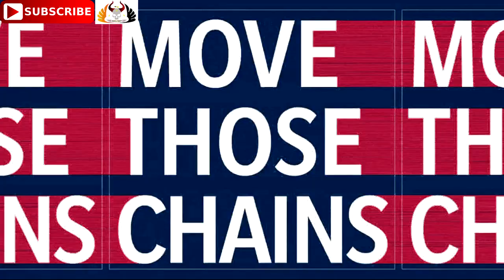Tampa Bay Buccaneers vs. New York Giants | NFL 2020-21 Week 8 | Predictions Madden NFL 21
Tampa Bay Buccaneers vs. New York Giants | NFL BuccaneersvsGiants NFLWeek8 WEEK8 | full game

TampaBayBuccaneers vs.

Tampa Bay Buccaneers vs. New York Giants
NFL 2020 Season
Monday November 2, 2020 20:20 p.m  ET Tuesday November 3, 2020
Kickoff - 01:20 AM GMT )
Lincoln Financial Field
Philadelphia, PA

30. Tampa Bay Buccaneers - Bucs TB GoBucs Tom Brady, Rob Gronkowski, Chris Godwin
24. New York Giants - GiantsPride NYG NYGiants TogetherBlue Daniel Jones, Deandre Baker, Saquon Barkley

nfl, madden nfl 21 gameplay, 2020, playstation 4, ps4 gameplay 2020, ea sports simulation nfl, nfl, football, nfl news,

Rise to fame in Madden NFL 21.

A new generation is leaving its mark in the NFL. Will you rise to the occasion? Change the game and take control of your own legacy.

Madden NFL 21 delivers new features and modes including:
Face of the Franchise: Rise to Fame — Rise to fame and become immortalized in Madden NFL 21 as you transcend NFL history and shape your own path to greatness.

Take Control — Master innovative running enhancements and live playbooks to run up the score.

X-Factor 2.0 — New X-Factor abilities are fresh out of the lab and designed to elevate the stars of a new generation.

Producer(s) Ben Haumiller
Composer(s) John Debney, Kris Bowers
Platform(s) Windows, PlayStation 4, Xbox One, Xbox Series X, PlayStation 5, Stadia
August 28, 2020 Xbox Series X
November 2020 PlayStation 5, Stadia (Q4 2020)
Genre(s) Sports
Mode(s) Single-player, multiplayer

Follow me on:
PLAYSTATION: Pagan_Prince